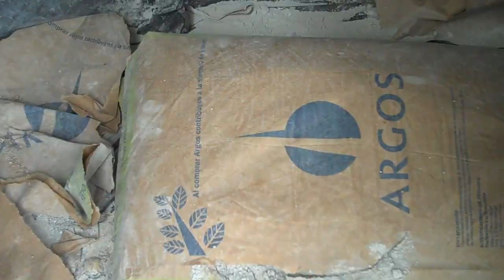Construction Boat 0010 Is that an Armadillo!?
Oh, I also have paypal for anyone who wants to help more direct style.